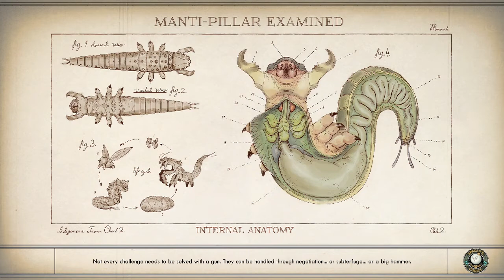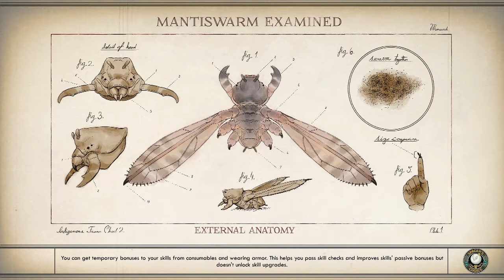Outer Worlds [Part 8]: Robits!